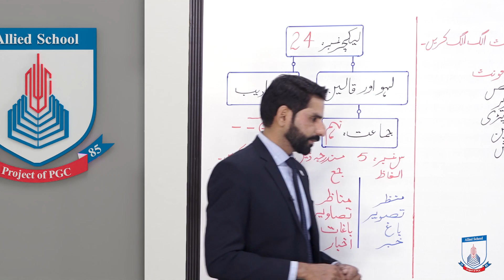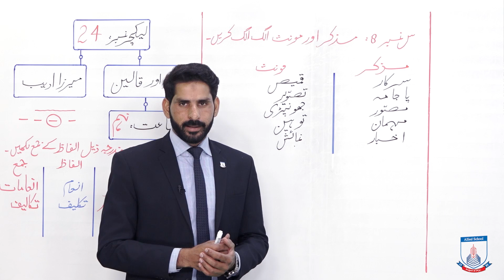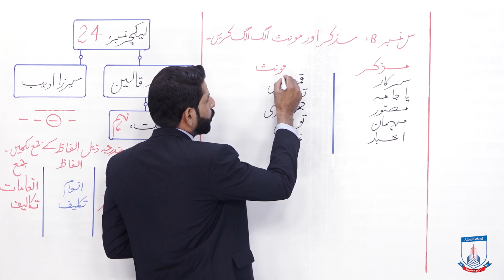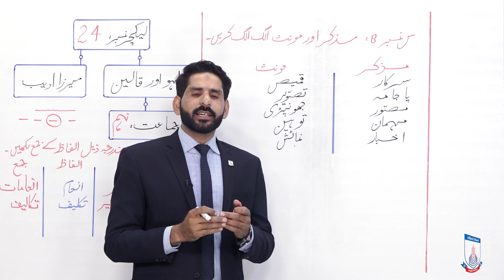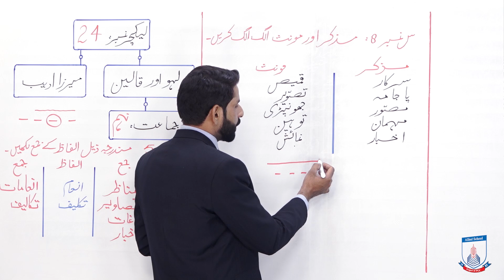Class 9 - Urdu - - Lecture 24 - mushkil alfaz ke maani - Allied School